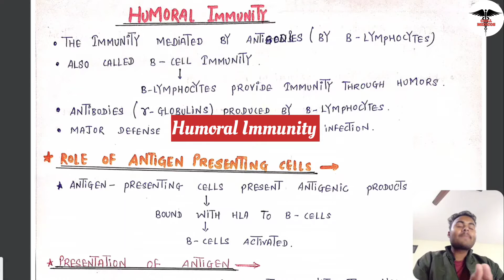Humoral Immunity || Blood Physiology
• Lecture content
       In this whole lecture we discus about the immunity , types of immunity 1. innate immunity and 2. Acquired immunity - two type 1. cell mediated immunity 2. Humoral immunity .

CHAPTERS
00:05-- Introduction
00:28-- Humoral Immunity